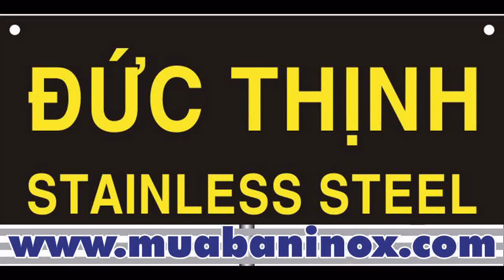Báo giá Inox 201, Bảng giá Inox 304, Giá inox tấm, Giá Inox cuộn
INOX ĐỨC THỊNH, Nhà cung cấp inox hàng đầu tại Việt Nam | inox 201| inox 304 | inox 316 | inox 430 0939,116,117...Ms lien

Chi nhánh: 64/5B Quốc lộ 1A, P. Tân Thới Nhất, Q.12, Tp.HCM